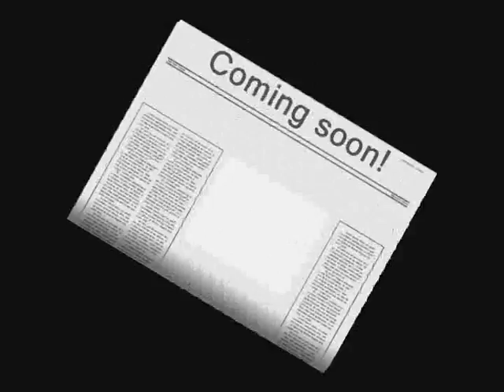Petri Räisänen Moscow Workshop'2009 (trailer)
Petri Räisänen Moscow Workshop'2009